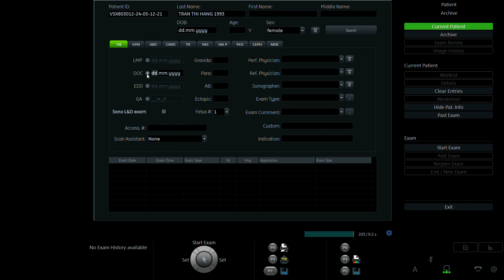TRẦN THỊ HẰNG 1993 p2